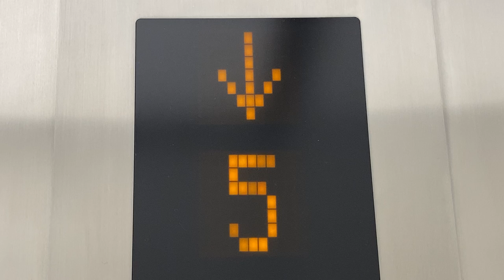階床表示灯 サウスゲートビルディング南側 東芝製？エレベーター階数表示